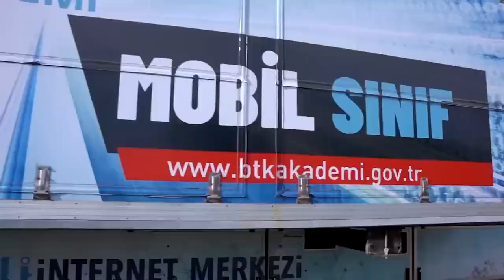Yavrularımızın mutluluğu birinci önceliğimiz !